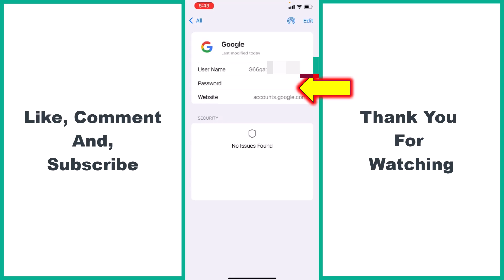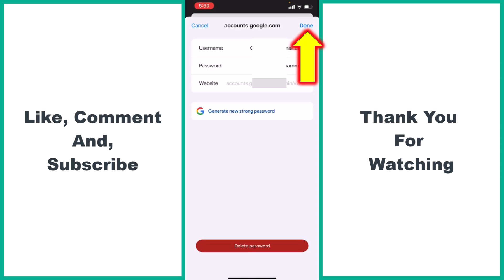How To See Your Gmail Password If You Forgot It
**How to See Your Gmail Password If You Forgot It (2025 Update) - Secure Recovery Guide**

Locked out of your Gmail account? This video reveals **official, safe methods** to recover or view your Gmail password using Google's approved recovery options. Learn how to regain access through **legitimate channels** while keeping your account secure.

✅ **Step-by-Step Gmail Password Recovery** (email/phone/2FA)
✅ How to Find **Saved Passwords** in Chrome, Safari & Firefox (if previously stored)
✅ Using **Google Account Recovery** for forgotten passwords
✅ **Critical Security Measures** to protect your account post-recovery

⚠️ **Important Warning:**
Only use **Google's official recovery methods** shown here. Avoid third-party tools claiming to "reveal passwords" - they compromise security!

📌 **Why Reset Your Password?**
✔ Regain access to **emails and linked services**
✔ Secure your account from **unauthorized access**
✔ Update weak or reused passwords for **better protection**

📱 **Works On:** iPhone, Android, Windows & Mac

Drop your device model below (e.g., "iPhone 15") for personalized help!

Google password manager 2025, Gmail hack recovery, password best practices, Google security checkup, email troubleshooting, account recovery options.